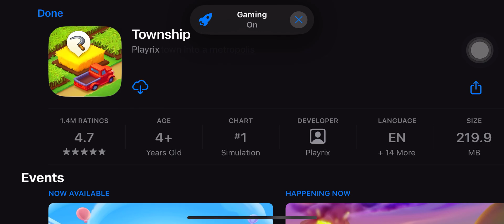Hill Climb Racing - Desert - Gameplay Part 4